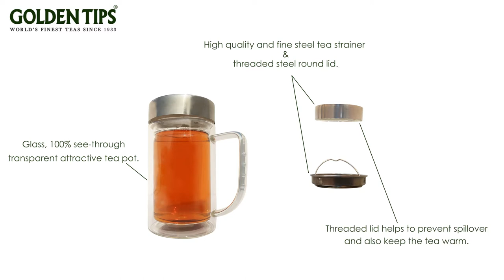Glass Mug with Threaded Steel Lid & Steel Strainer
Glass, 100% see-through transparent attractive teapot.
High quality and fine steel tea strainer & threaded steel round lid.
Very ideal and most user-friendly to prepare tea.
The threaded lid helps to prevent spillover and also keeps the tea warm.